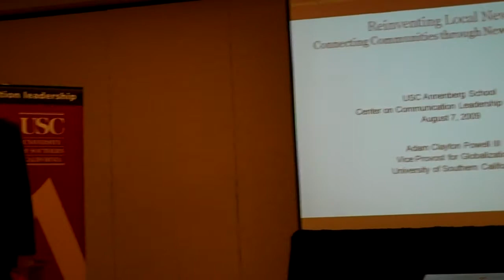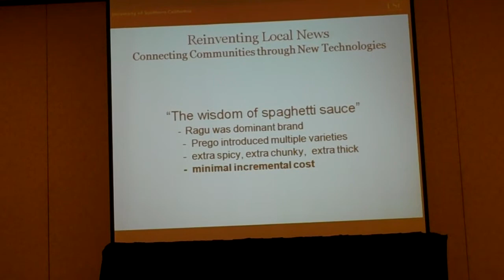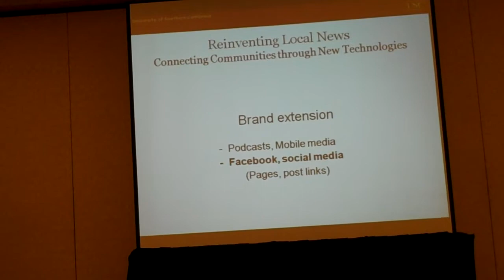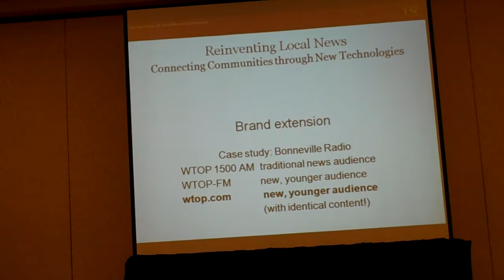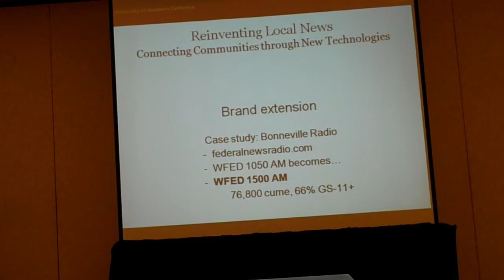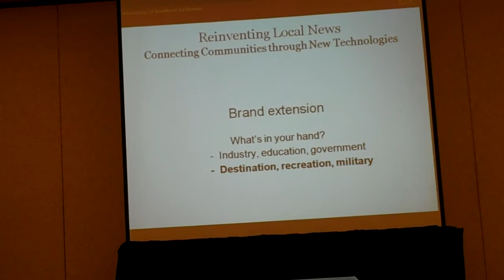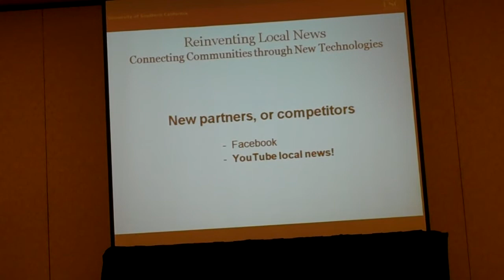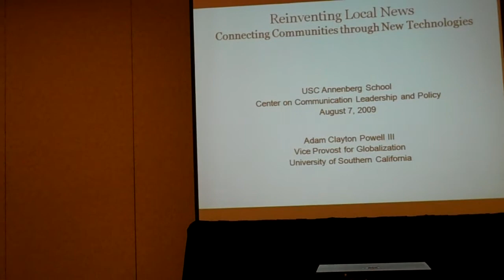The Future of News: Adam Clayton Powell III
Aug. 7, 2009: The Future of News: Adam Clayton Powell III

The USC Annenberg Center on Communication Leadership & Policy presents senior fellow Adam Clayton Powell III as he discusses the changing media landscape. He has updated his landmark book, Reinventing Local News, with new data and new introduction. His presentation at the annual convention of the Association for Education in Journalism and Mass Communication in Boston focuses on the ways in which legacy news media can adapt and take advantage of emerging new media technologies and broaden their audiences with minimal incremental cost.